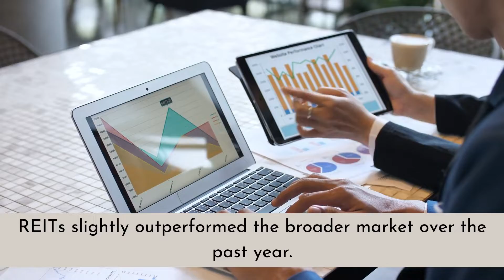Best Real Estate investment trusts REIT ETFs for Q4 2021